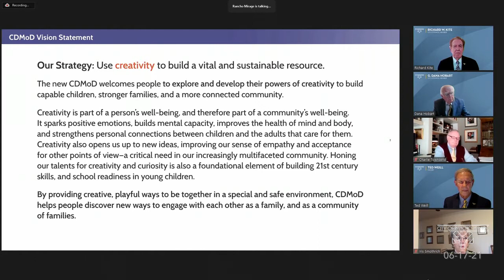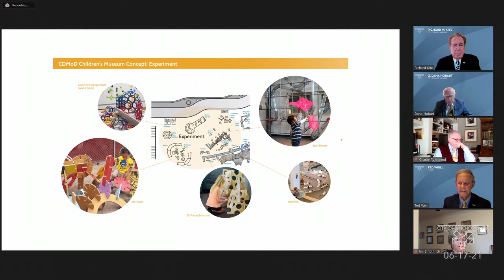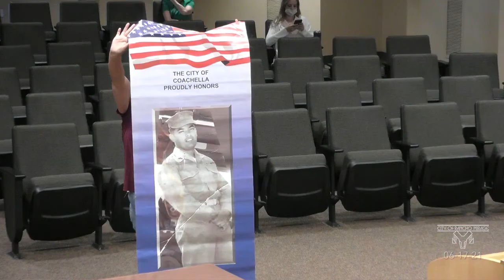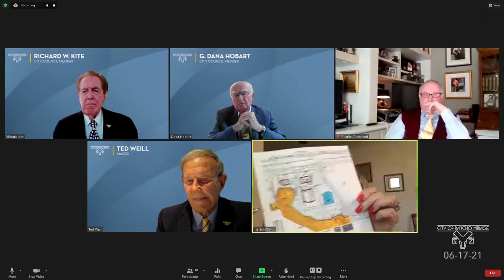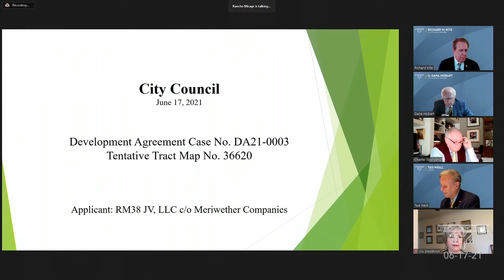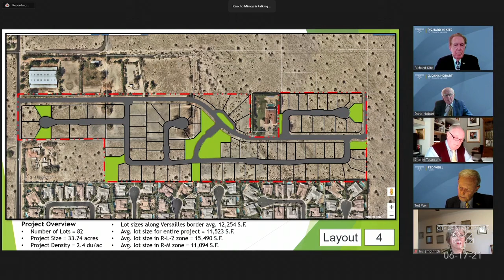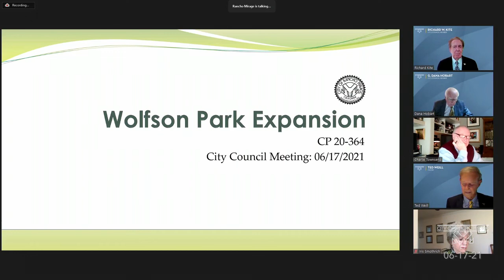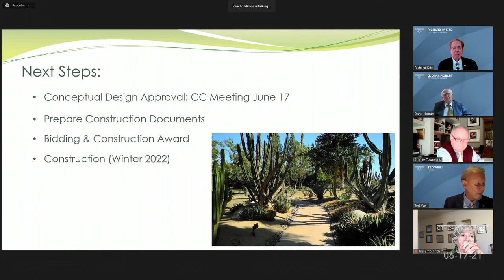Rancho Mirage City Council Meeting, June 17, 2021